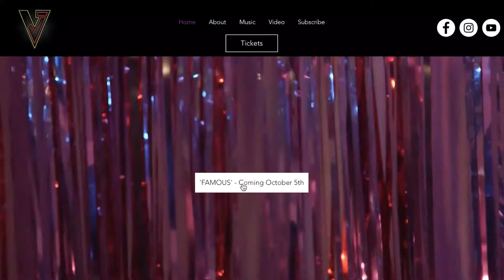VJ Jackson - Full Website with eCommerce and Lightt-box promo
Brand new website we created for VJ Jackson as part of the whole launch campaign for his new single release.

This song and video are out now!